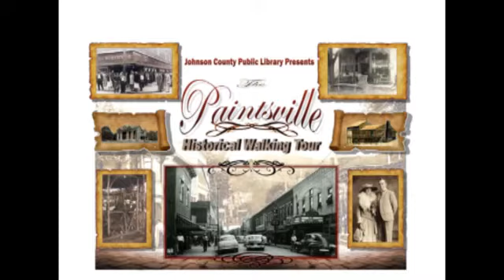Paintsville City Council 8/12/19